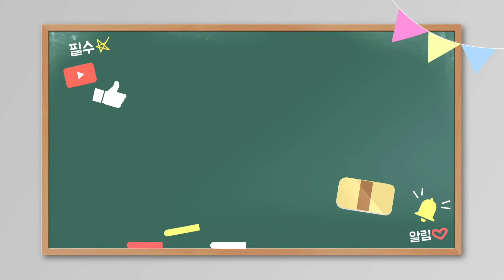햇땅콩수확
땅콩수확대박났습니다
올해는 너구리가 땅콩밭을
점령하지않아서 알굵은 땅콩 숫확을 잘했습니다
너구리들이 다 어디로갔을까요?
들리는 소문에는 너구리들도 전영병이 돌아서 병들어 죽었다고합니다
그래서 땅콩캐먹으러 못왔다고 합니다
덕분에 구만리댁 땅콩 수확이 대박입니다